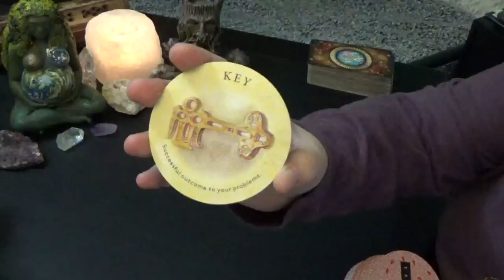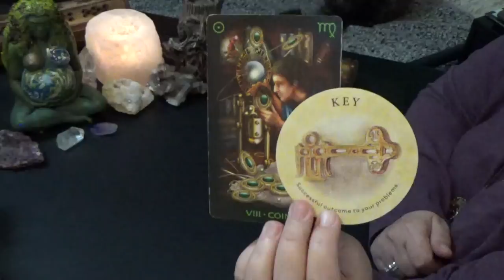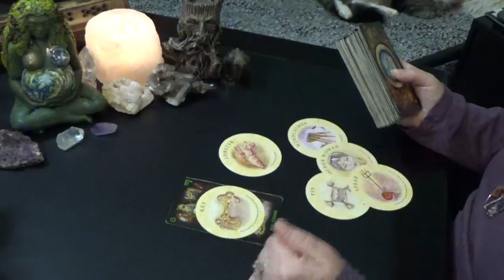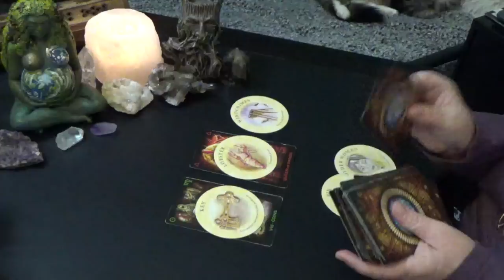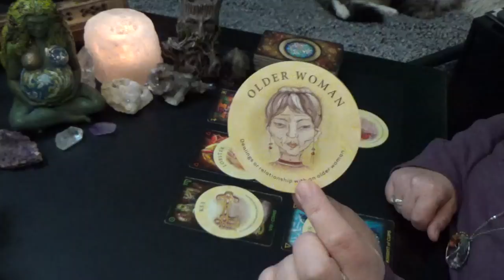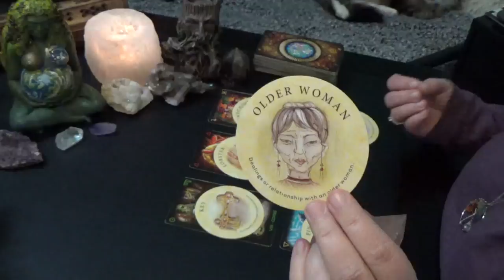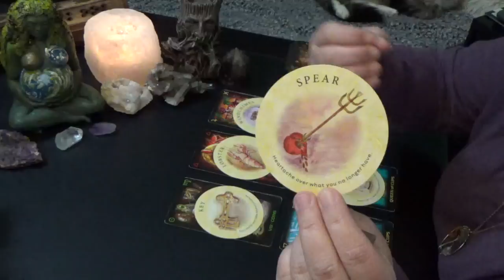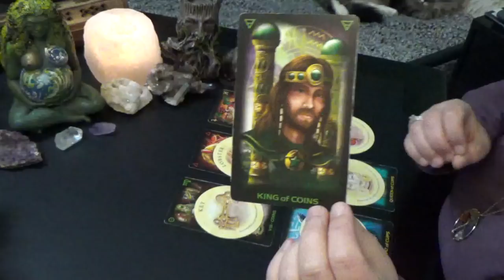TAURUS TEA LEAF MESSAGES MARCH 2020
Taurus Monthly Tea Leaf Messages